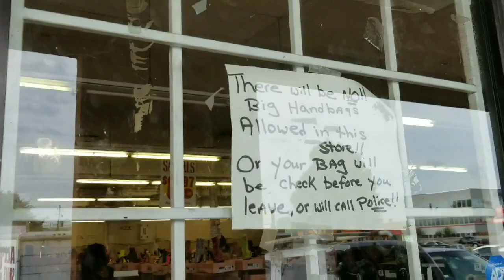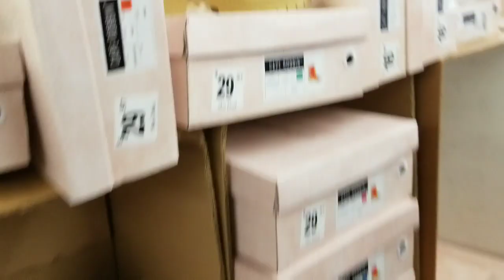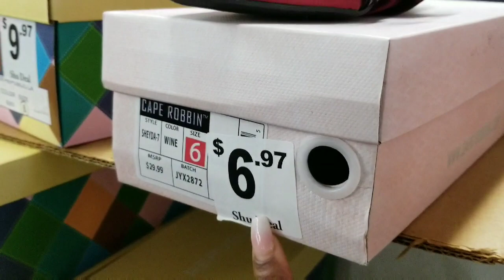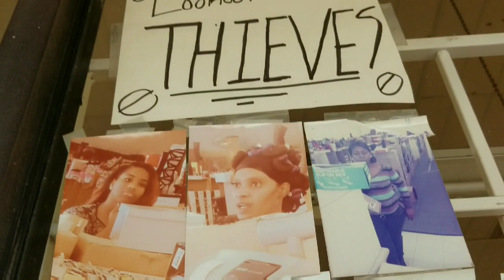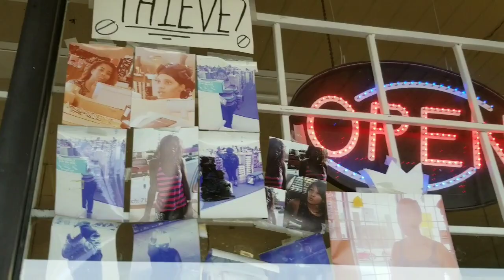I FOUND INSTAGRAM SHOES & HEELS FOR CHEAP! ONLY $6 | COME SHOP WITH ME ! 👠👡🥿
So I always get my heels from this store. I spend maximum about $70 and walk out with over 10 heels & sandals. You get that Instagram baddie look for less! Never pay full price for heels in Houston again! They all start from $6.97